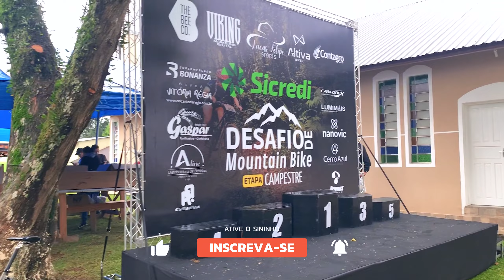DESAFIO DE MOUTAIN BIKE CAMPESTRE [ LUCAS FELIPE SPORTS ] em Contenda/PR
Fala comigo meu povo e minha pova, tudo bem?
Não tenho palavras para expressar o quão gigante foi essa prova.
Estreia na PRO, estreia da minha esposa, atoleiro, lutas, chuva, lama na cara, dores, e por ai vai.
Quero deixar aqui meu parabéns ao @Lucasfelipeponto e a toda organização.